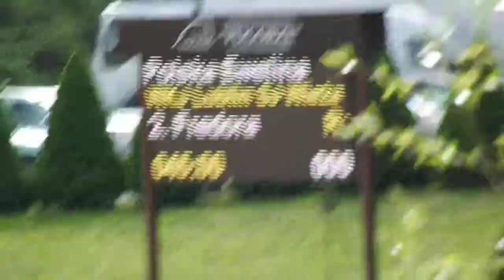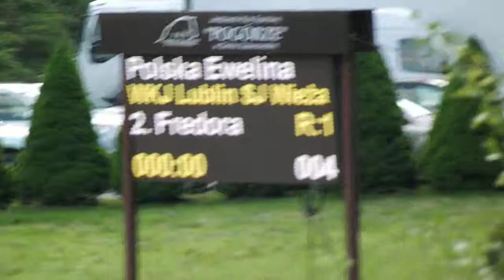Fredora po raz pierwszy pokonuje parkur 100cm